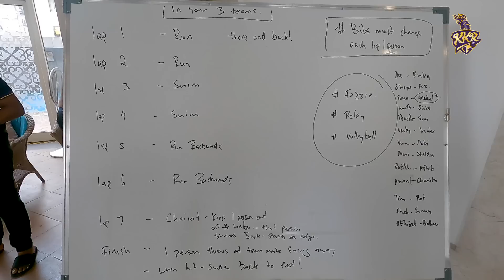First pool session for the Knights | Knights TV | KKR IPL 2022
KnightsTV presented by Glance